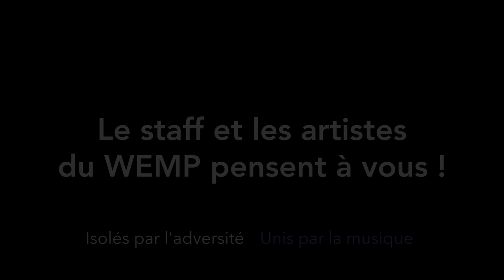Camille Thévoz, violoncelle et staff WEMP – Chaîne de solidarité musicale du WEMP –Episode 4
Isolés par l’adversité - Réunis par la musique !

Le staff compte bon nombre de jeunes musiciens talentueux, comme la violoncelliste Camille Thévoz, 17 ans, élève de Patrick Demenga à l’HEMU après avoir passé par la classe de Martin Reetz au Conservatoire de Lausanne, et également passionnée d’équitation. Elle interprète la Gigue de la troisième suite pour violoncelle de Jean-Sébastien Bach.

Derrière le report de l’édition 2020 du WEMP, il y a de nombreux artistes qui ne peuvent partager leur musique et une équipe d’organisation complètement bénévole - parmi laquelle un staff composé essentiellement de jeunes musiciens - dont le travail est réduit à néant. Tous veulent rester en contact avec vous par le biais de ces vidéos que chacun a réalisé à sa manière, avec les moyens à sa disposition et sa sensibilité. Certains artistes n’avaient jamais réalisé de vidéo, certains pianos seront accordés d’urgence à la fin du confinement, tout le monde ne dispose pas d’un équipement d’enregistrement professionnel, mais le coeur y est ! Et le résultat à l’image du WEMP : varié, inventif, généreux, et surtout un mélange d’artistes de renom et de jeunes talents.

Le but de cette série de clins d’oeil musicaux est de vous dire que le Staff et les artistes du WEMP pensent à vous ; à ceux qui sont en première ligne, à ceux qui touchés par la maladie, aux musiciens dont les concerts sont annulés, à ceux qui sont confinés.

Pour nous soutenir, abonnez-vous à la chaîne, partagez largement ces moments de musique, visitez notre adhérez à l’association et donnons-nous rendez-vous pour tous les concerts que nous organiserons dès que possible.